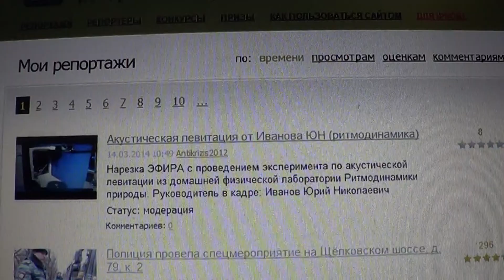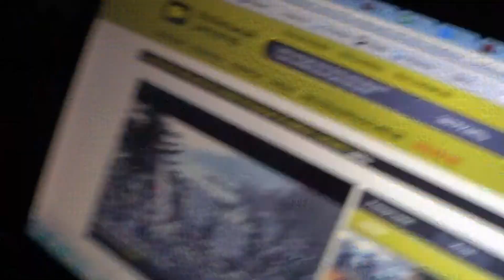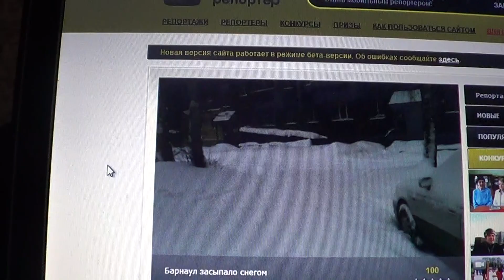Цензура удалила ЛЕВИТАЦИЮ с Мобильного Репортера. Globalwave - Глобальная Волна